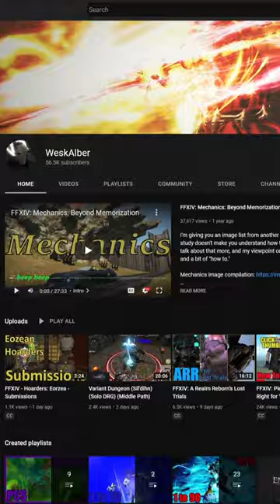FFXIV: Three Quick Tips to Improve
Trying out this shorts thing with three quick tips on how to be a better player!